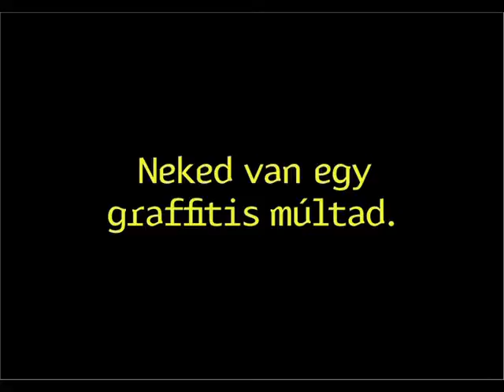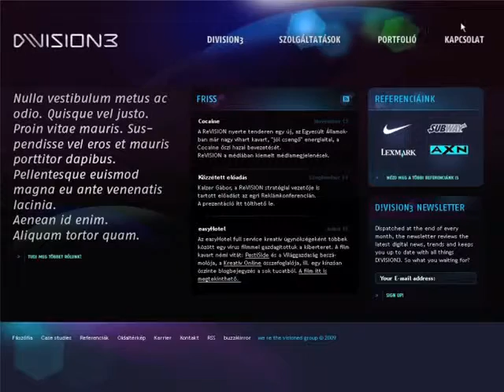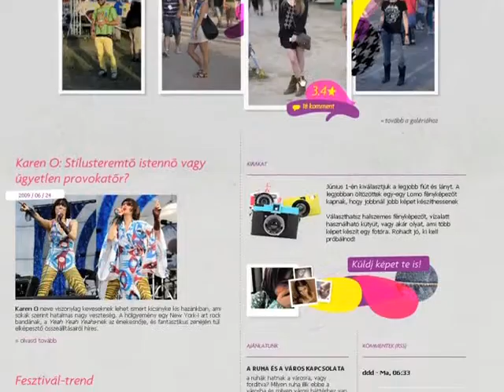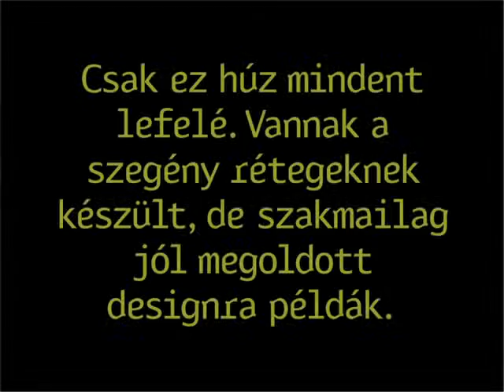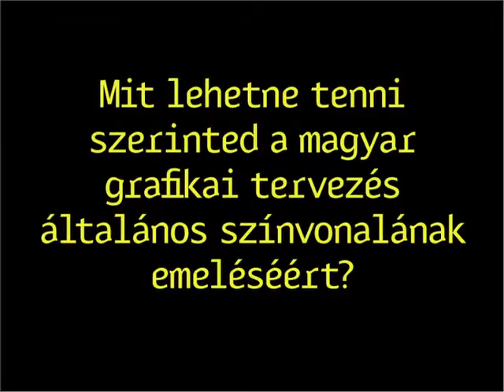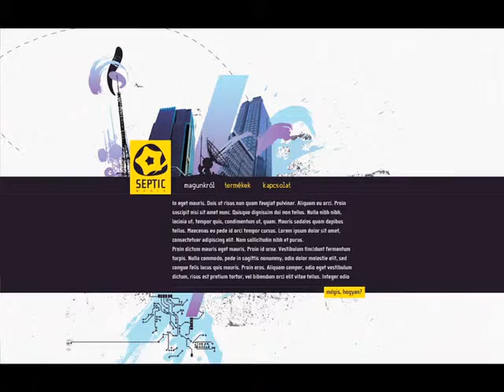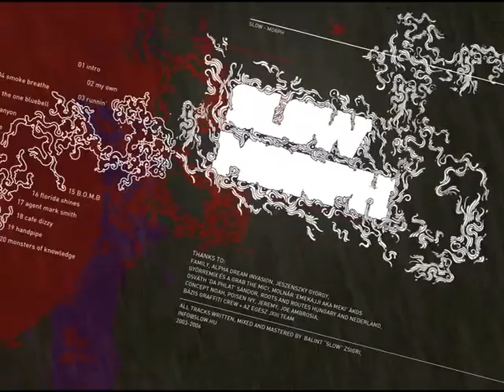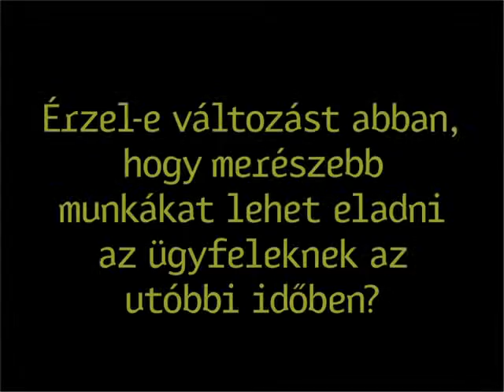Polgár Péter/Rozmy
The SOCIETY OF HUNGARIAN GRAPHIC DESIGNERS AND TYPOGRAPHERS - matt.org.hu - was running an international graphic design competition. The title is "Annoying? Redesign it!" Everything imaginable found in Hungary could be redesigned: well-known logos, signage systems, passports, money, identity cards, magazines, shop graphics, street signs, tax forms etc.
This short video was featured on the competition's website where internationally acclaimed designers tell their opinion about design in Hungary.